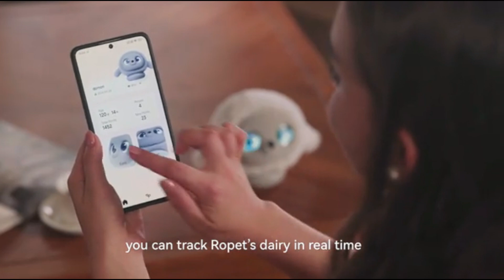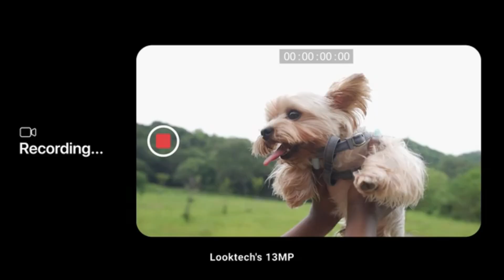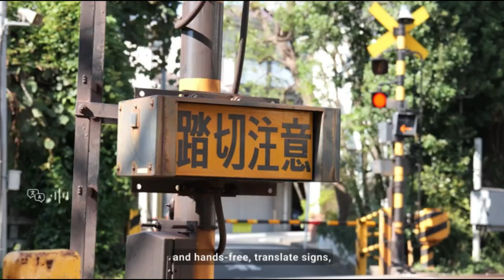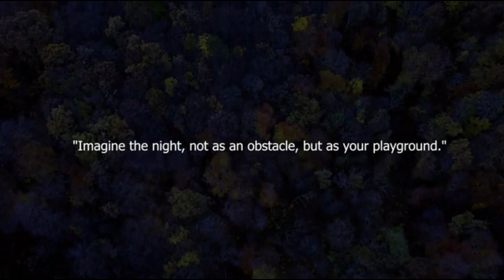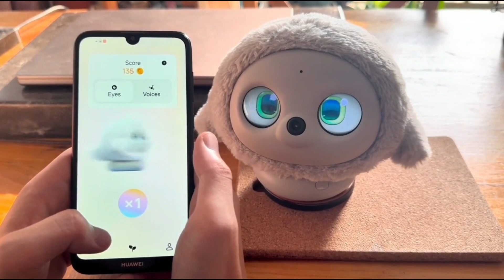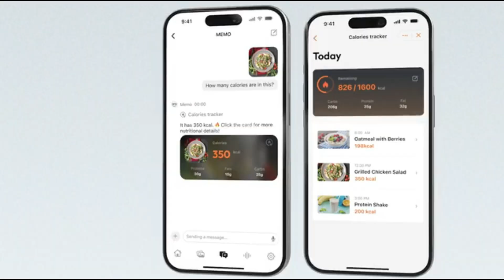TOYS with artificial INTELLIGENCE 🫢 how far will we GO 🗣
🌟 Discover the technology of the future TODAY! 🕶️ Smart glasses that think for you, an artificial intelligence toy that learns and plays, and binoculars that revolutionize the way you see the world. 🌍✨

It's not science fiction, it's the new era of AI at your fingertips. 🚀💡